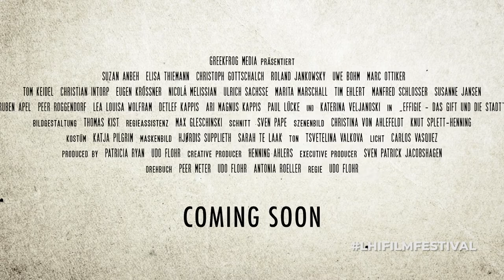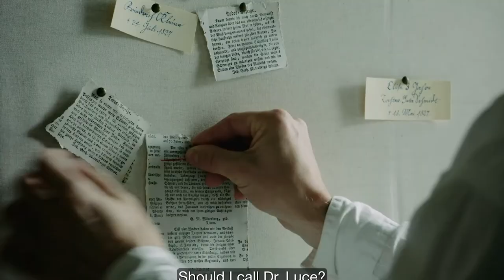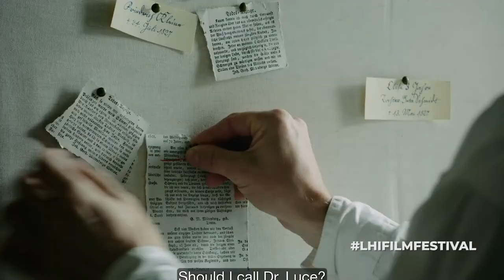Meet The Actors and actresses - Elisa Thiemann (Effigy – Poison and the City)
Host by DarwinReina

Official Selection - L'HIFF - Barcelona International Film Festival Sep 13 - 18, 2021
Barcelona, Spain

Title: Effigy – Poison and the City
Runtime: 01:24:42 min
Country: Germany
Director: Udo Flohr
Nominated: Best International Feature Film + Best Cinematography + Best Director (Udo Flohr) + Best Screenplay + Best Actress (Suzan Anbeh) + Best Score + Best Editing + Best Supporting Actress (Elisa Thiemann)
Competition: September 18, 2021 - Gala 19:00h (L'HIFF Awards)

Synopsis: 1828 in the German port city of Bremen: Two very different women collide in an age that has no place for either of them. One strives for a career in law, at a time when women aren't even admitted to universities. The other has lived life outside the law and may now have to pay the tab. One of them needs to get her head together – while the other would do anything not to lose hers.

Based on the true story of female serial killer Gesche Gottfried, and on original trial records.

Stefano & Laura invite five prominent activists to New York City. Each activist has a unique, diverse, personal connection to recent national events such as the school shootings in Parkland, Florida to Black Lives Matter in America to the Green New Deal.